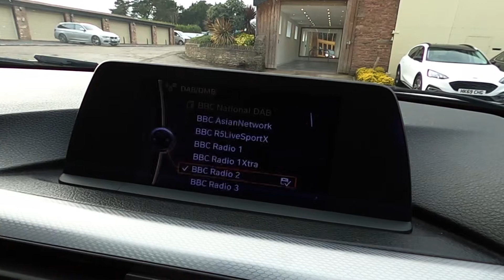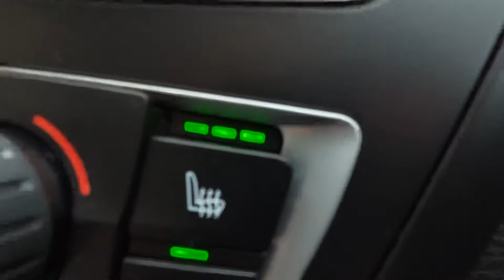BMW 320i HJ13 EHT